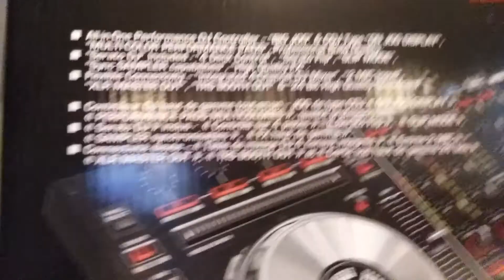La représentation musicale 242.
Mettre en extase notre patrimoine  musical.